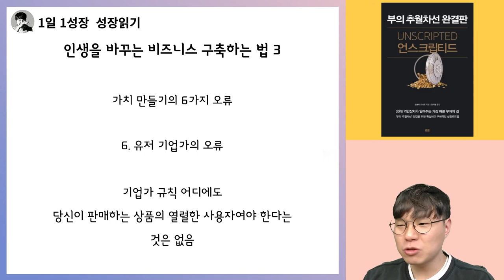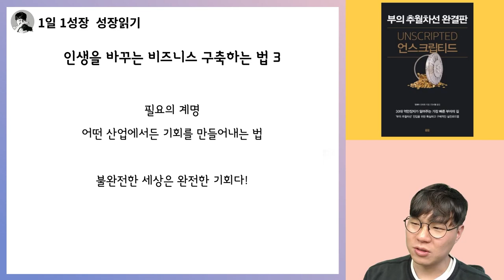우버에게서 배우는 빠르게 부자되는 부의추월차선 전략 (feat. 엠제이 드마코) I 부의추월차선 완결판 언스크립티드 19